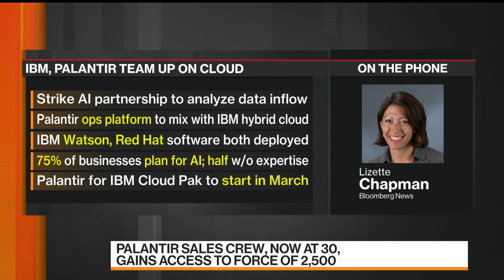Why Palantir Is Partnering With IBM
Feb.08 -- Shares of Palantir Technologies Inc. surged after announcing the company will unite with International Business Machines Corp. in a partnership that will dramatically expand the reach of Palantir’s sales force while making IBM’s own artificial-intelligence software easier for non-technical customers to use. Bloomberg's Lizette Chapman has more on "Bloomberg Markets: The Close."